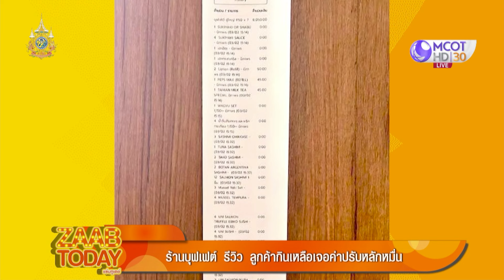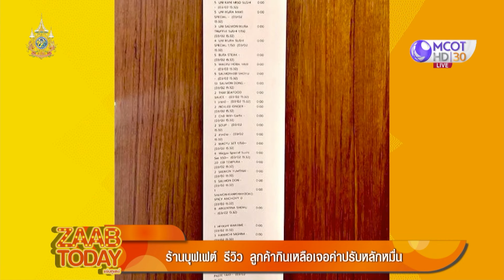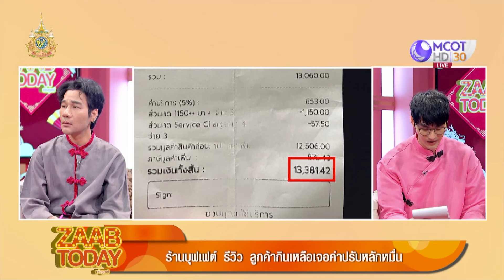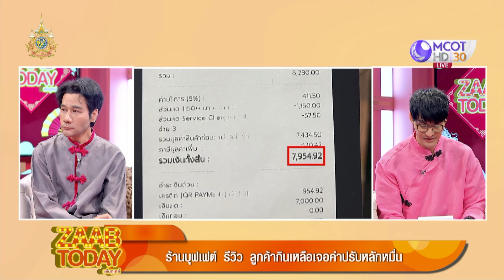ร้านบุฟเฟต์รีวิวลูกค้า กินเหลือเจอค่าปรับหลักหมื่น | แซ่บทูเดย์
แซ่บทูเดย์ | 9 ก.พ. 67 On Air
ร้านบุฟเฟต์รีวิวลูกค้า กินเหลือเจอค่าปรับหลักหมื่น